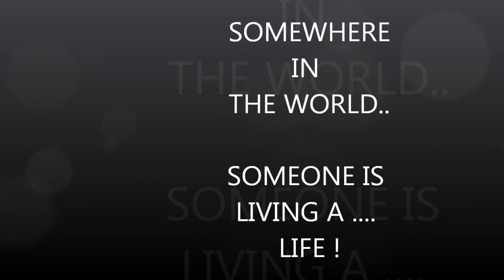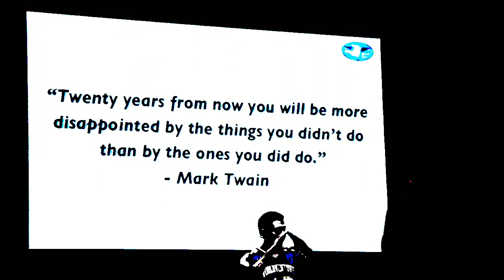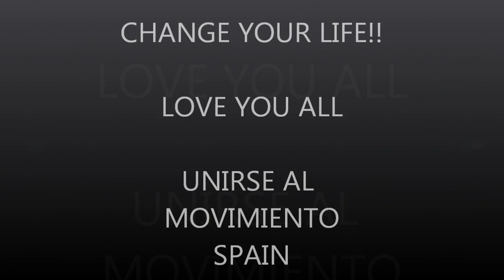WorldVentures Momentum, Portoroz - Slovenia by Unirse Al Movimiento.wmv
WorldVentures Momentum Portoroz -Slovenia , by Unirse AL Movimiento

Photos by: Marko Jovanović and WV MEMBERS
Music by : Adelle - Someone like you ( and No I don't have copyrights, sorry! )
Video clip by : Uros Milicevic